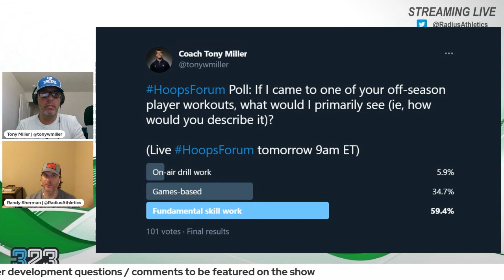Full Episode - The Hoops Forum - Ep. 17 - Off Season Player Workouts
Coaches: Welcome to The Hoops Forum, a weekly Twitter-based live show for basketball coaches dedicated to education and conversation.

Your hosts are Randy Sherman of Radius Athletics and Tony Miller of A Quick Timeout Podcast Thanks to show sponsors 323 Sports and Sideline Interactive

In Episode 17, we discuss the planning calendar and components of player development and offseason plans